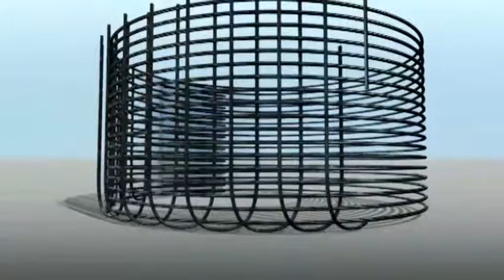DYWIDAG Post-Tensioning Systems for Special Applications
Our DYWIDAG Post-Tensioning Systems are known around the world for their superior load-carrying performance and simple design. DYWIDAG Strand Post-Tensioning Systems, DYWIDAG Bar Post-Tensioning Systems and DYNA Grip® Stay Cable Systems offer you durability, safety, quality and reliability and are tailored to suit your specific requirements.